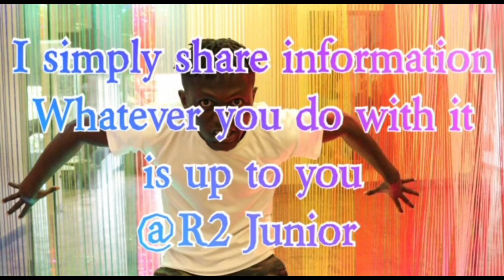Watch this before purchasing used/refurbished mobile phones...